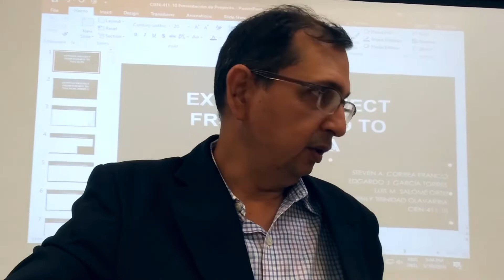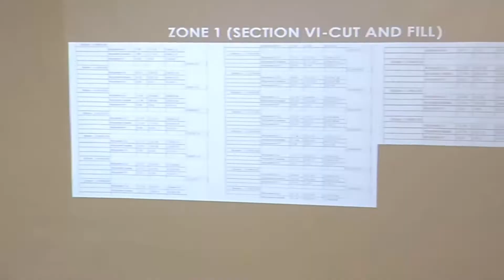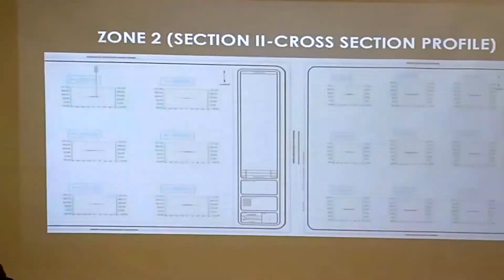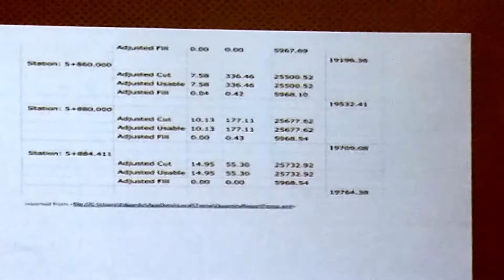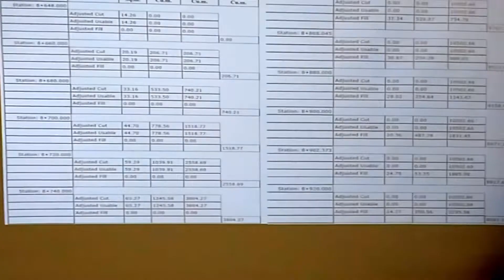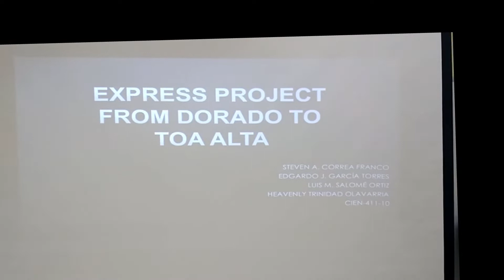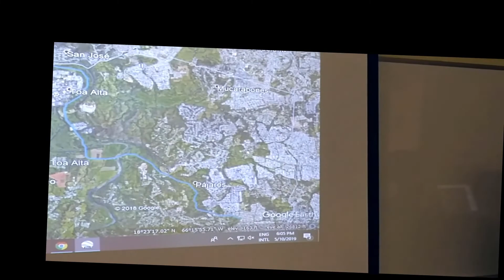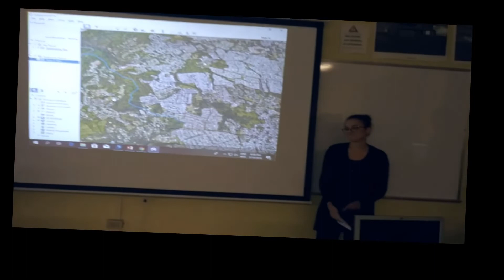Proyecto Final Académico Mayo 2019: Propuesta de un Expreso para Toa Alta Puerto Rico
Curso CIEN 411: Curve Design & Highway Location
Proyecto Académico: Diseño Propuesto del expreso de Toa Alta, Puerto Rico.

Como parte de la Clase, se le solicitó a los Estudiantes el que encontraran una solución para conectar los pueblos de Bayamon, Toa Alta y Dorado con un expreso en el pueblo de Toa Alta. El proyecto se desarrolló en el ámbito académico como una posible solución futura a la situación de flujo vehicular del Pueblo de Toa Alta y tomando en consideración la condición actual de la carretera existente.